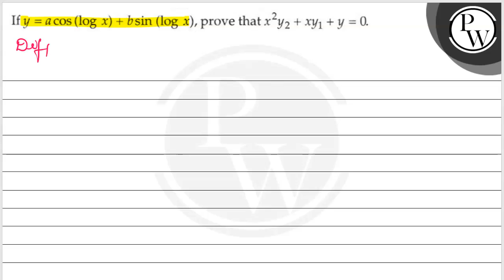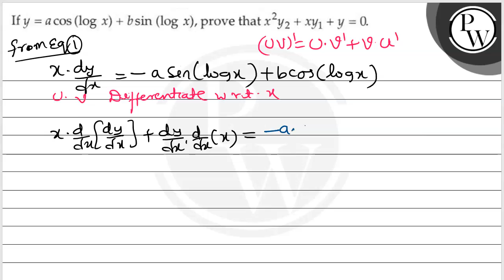If y=a cos (log x)+b sin (log x), prove that x^2 y_2+x y_1+y=0.